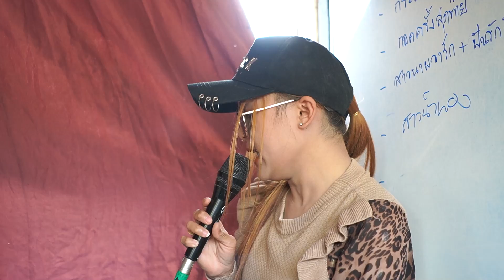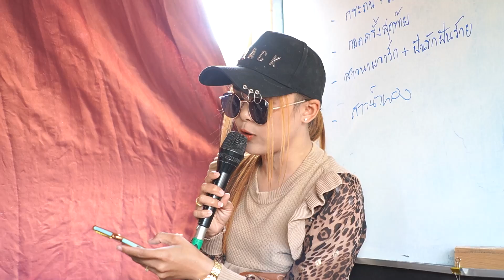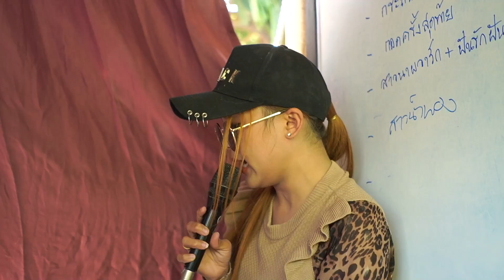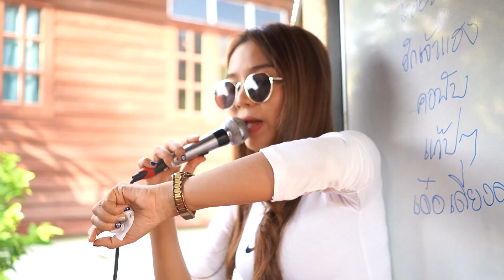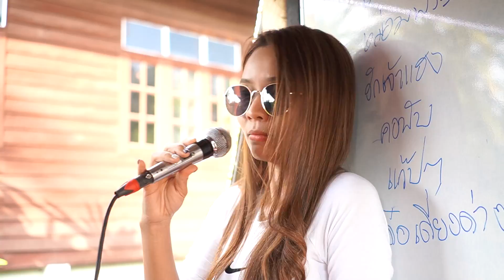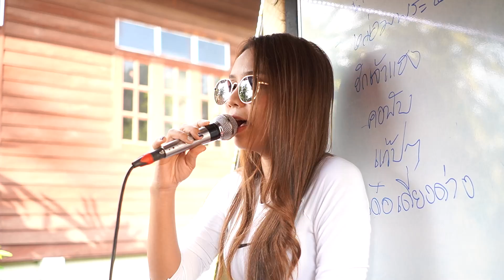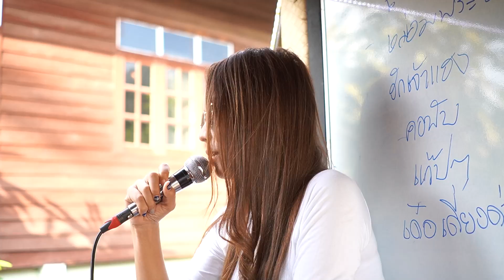หมอลำ !! ขอเวลาทำใจ + วอนพี่มีรักเดียว l กลอยใจ กลิ่นบุปผา l รถแห่ทีมออดิโอ No.2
ติดต่อรถแห่ทีมออดิโอ 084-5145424